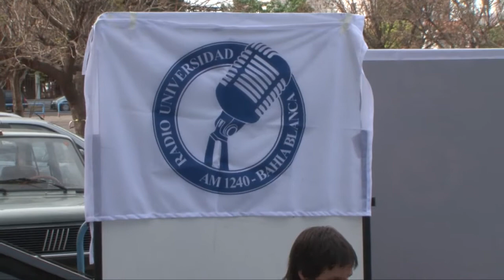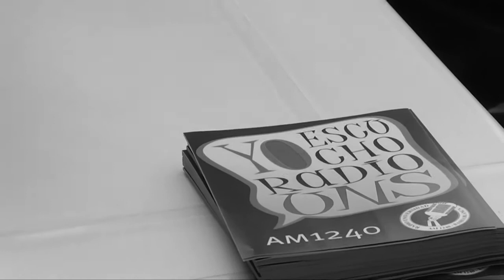Radio Abierta: "30 años de Democracia" - AM 1240 Radio Universidad - UNS